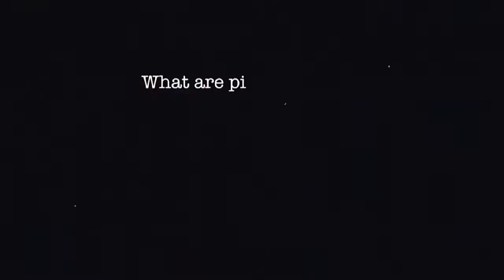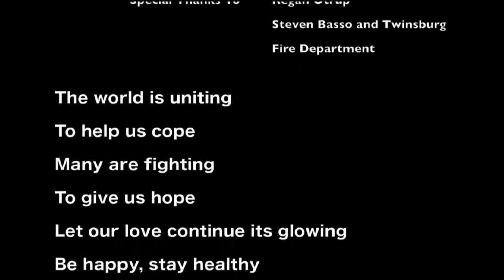TST April 2020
In this edition, Superintendent Kathi Powers and Business Manager Chad Welker connect remotely to give us an update on the state of the schools during this Covid19 crisis